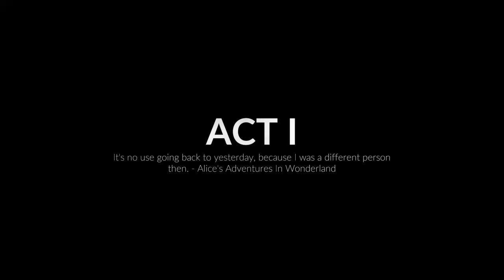"Midnight Fight Express: Unleash Chaos on the Streets | PS4 Gameplay Showcase!"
🌟 Welcome to the adrenaline-fueled world of Midnight Fight Express! 🌟

🕶️ Get ready for a heart-pounding, neon-soaked journey through the gritty streets of a city that never sleeps in our action-packed video game – Midnight Fight Express! 🌃

👊 Immerse yourself in the ultimate brawler experience as you step into the shoes of an unstoppable fighter, determined to clean up the mean streets and take down the criminal underworld. Unleash devastating combos, master powerful martial arts techniques, and face off against a relentless array of foes who will stop at nothing to bring you down.

🌐 Explore a meticulously designed open-world environment, where danger lurks around every corner. Engage in epic street brawls, infiltrate criminal hideouts, and discover the secrets that lie beneath the surface of this sprawling metropolis. The more you fight, the more you uncover, and the closer you get to dismantling the shadowy organizations that threaten the city.

🚀 Features:

Intense and visceral combat: Master a wide range of martial arts disciplines and unleash jaw-dropping combos on your enemies.
Open-world exploration: Roam freely through a dynamic city, encountering unique characters, discovering hidden locations, and unlocking the city's secrets.
Gripping storyline: Immerse yourself in a gritty narrative filled with intrigue, betrayal, and unexpected twists that will keep you on the edge of your seat.
Stunning visuals: Experience the neon-drenched atmosphere of Midnight Fight Express with cutting-edge graphics and a unique art style that brings the city to life.
Customization: Personalize your character with a variety of outfits, accessories, and fighting styles to suit your playstyle.
🎮 Whether you're a seasoned brawler enthusiast or a newcomer to the genre, Midnight Fight Express offers an unforgettable gaming experience that will keep you hooked from start to finish.

🌌 Are you ready to dive into the heart of the action? Grab your controller, brace yourself for a wild ride, and let the Midnight Fight Express begin! 💥🌙